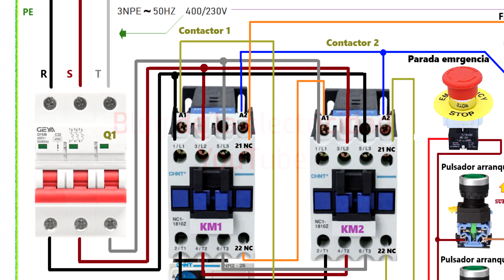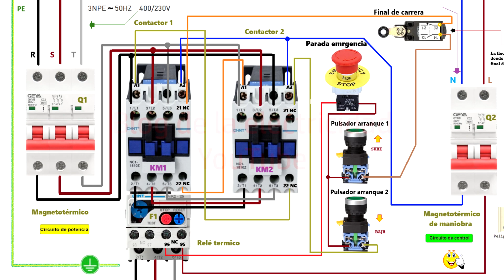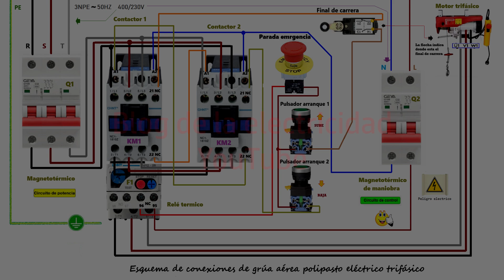Esquema de conexiones de grúa aérea polipasto eléctrico trifásico